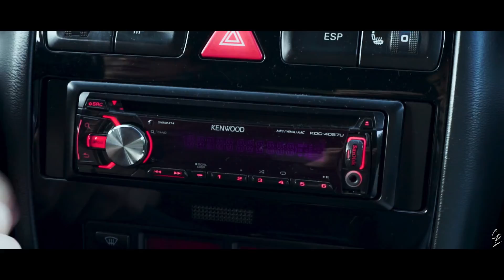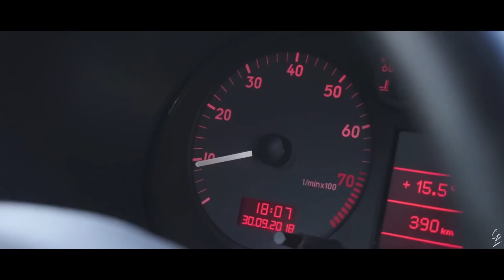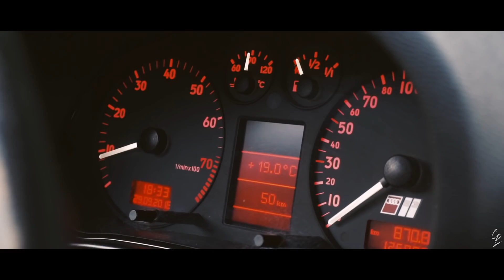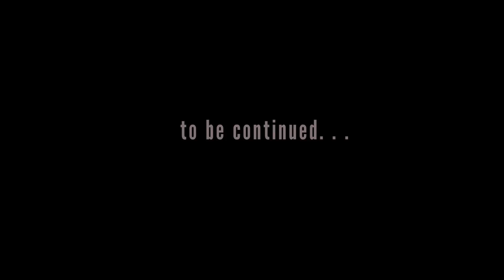Audi | S3 | Cinematic footage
Ringrazio Mirko Perer e  Nikita Fuzinato per la collaborazione.